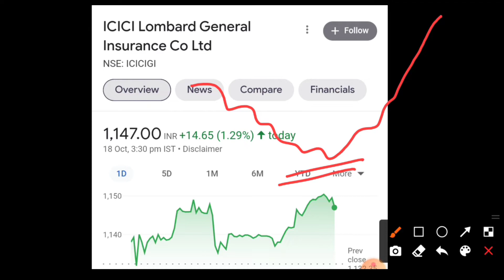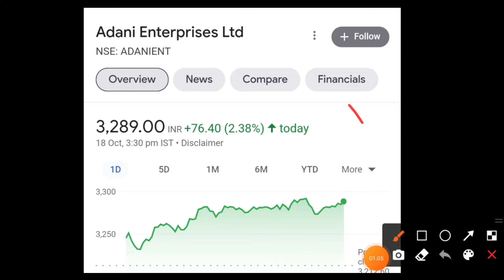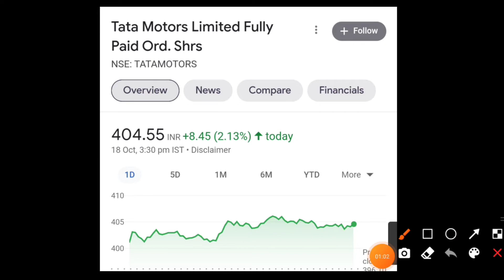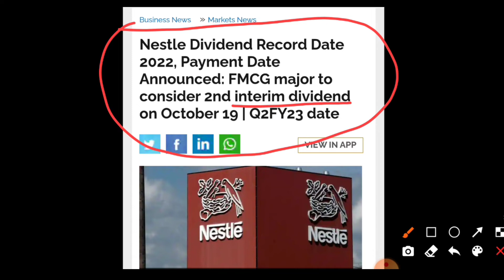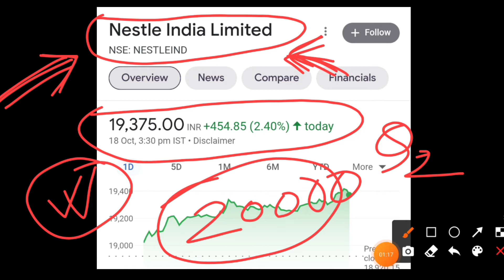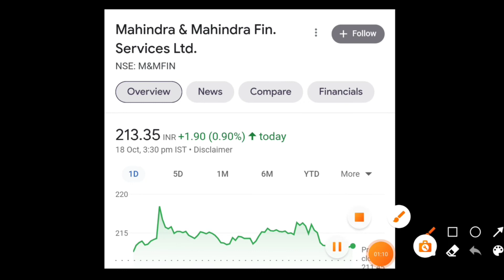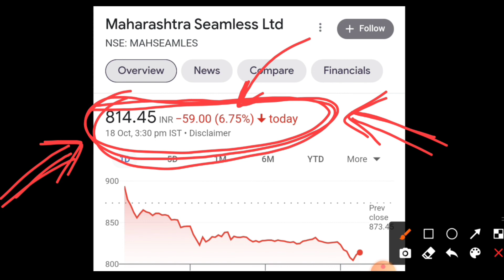ADANI ENTERPRISES 💥 1:1 BONUS Declared 🔥 TATA MOTORS 🚨 Nestle India Big Dividend ✔️ Mahindra Finance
Stock Market Latest News, TATA MOTORS Good News, Nestle India Q2 result today and May announced Dividend, ADANI ENTERPRISES Big deal, Mahindra Finance share Breaking News,